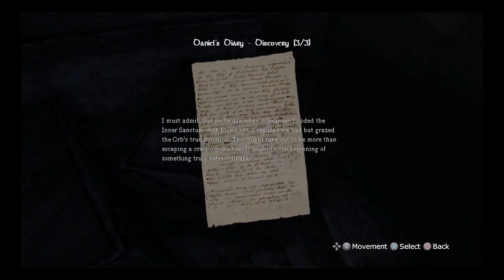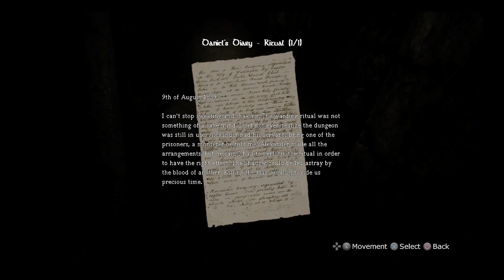Amnesia #4-Mr.McDougle loves the sewers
Mr.Mcdougle is always in the sewer for some reason. I travel to Agrippa hopefully to stop alexander.